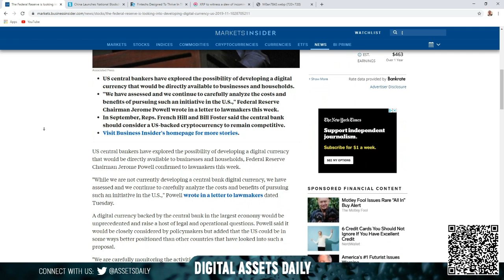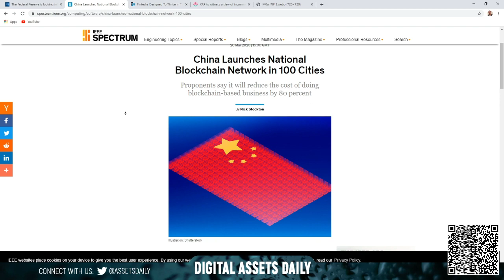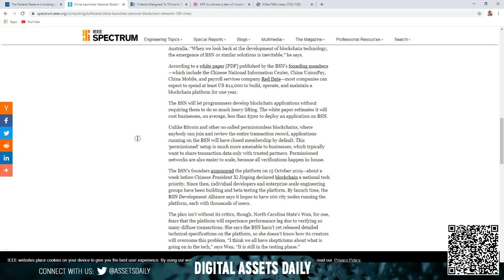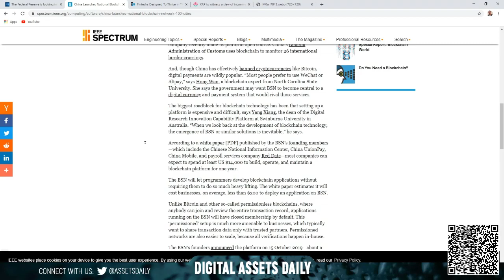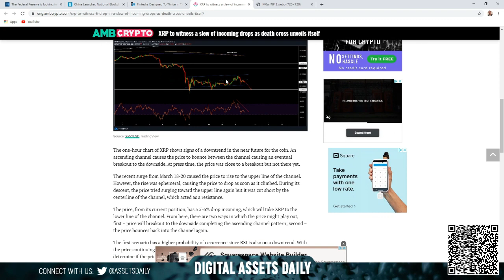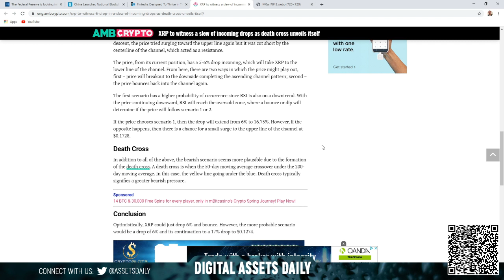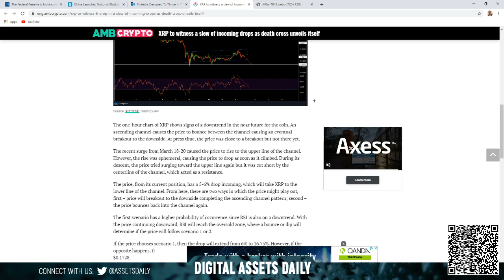The Fed and a US Digital Currency? China launches National Blockchain. Fintech and XRP Deathcross!